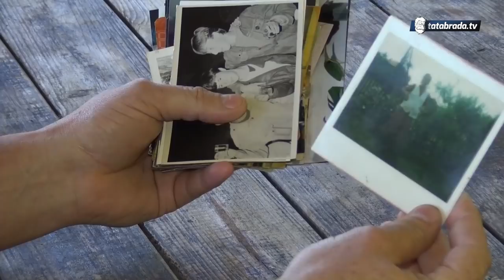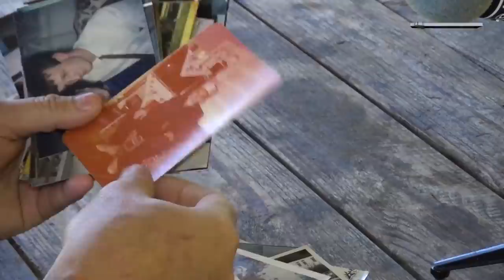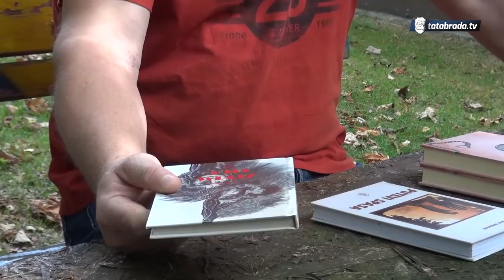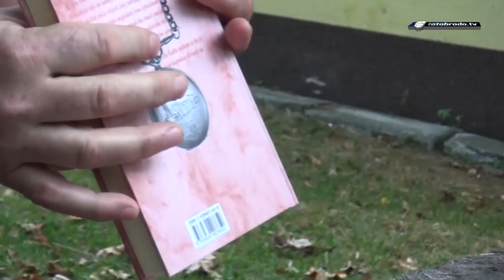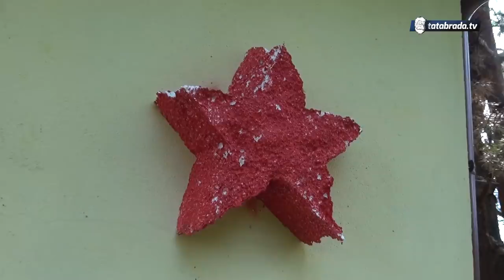Pjesnik, pisac, ljubavnik, ratnik, WALTER - Fadil Duranović - tatabrada.tv